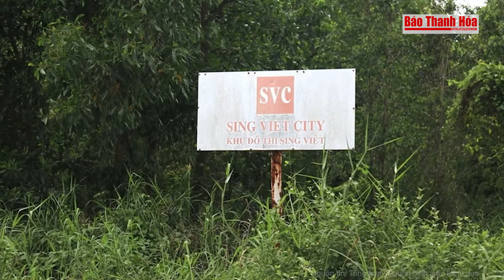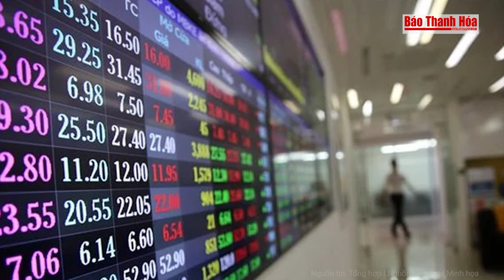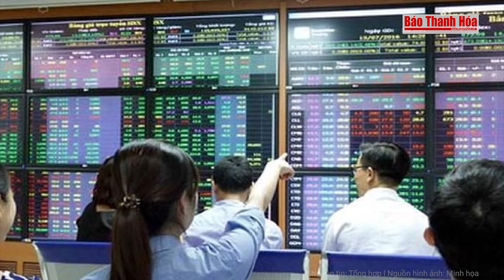Đã xác định đường đi của 147 triệu USD sau khi Trương Mỹ Lan ‘rút ruột’ SCB | Tin Nóng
Tin nóng | Đã xác định đường đi của 147 triệu USD sau khi Trương Mỹ Lan ‘rút ruột’ SCB
Trong vụ án Trương Mỹ Lan và đồng phạm gây thiệt hại cho Ngân hàng TMCP Sài Gòn (SCB) hơn 677.000 tỉ đồng, HĐXX đề nghị Bộ Công an ĐÃ tiếp tục làm rõ việc trong 147 triệu USD mà bị cáo Lan chi thông qua Công ty Vivaland để mua cổ phần tại Công ty Amaland PTE.LTD, thì có dùng tiền của SCB hay không.